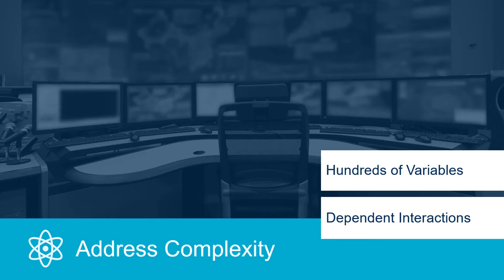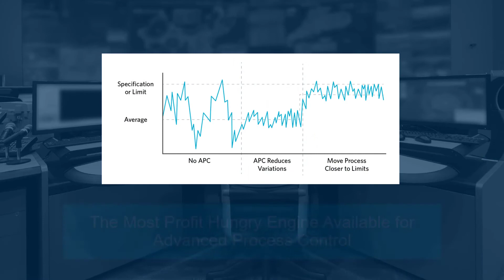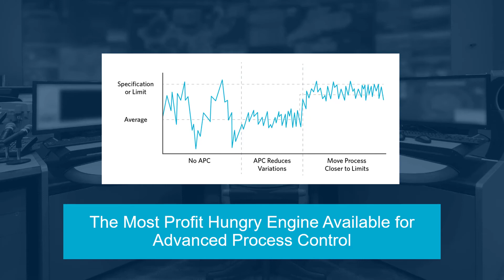Advanced Process Control Application Overview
Maximize profitability by maintaining optimal operating conditions 100% of the time. Increase production by up to 5%, reduce energy usage by 10% and improve yields by 3%  with the most profit-hungry engine available for Advanced Process Control.